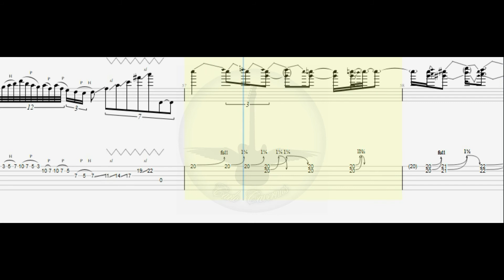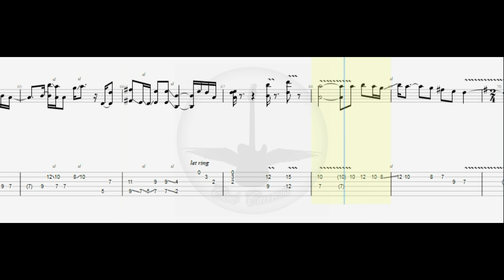Tender Surrender | Steve Vai | TAB Guitarra Lección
Artista: Steve Vai
Álbum: The Seventh Song
Fecha de lanzamiento: 2000
Género: Rock